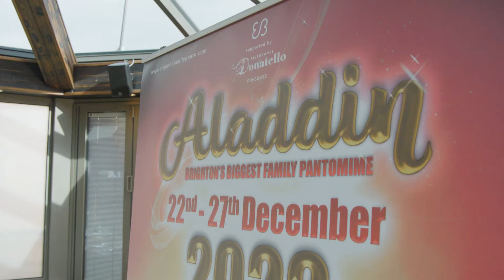Aladdin - Brighton Family Panto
Panto season is nearly here, and our wonderful cast can't wait to get started!🌟

Join us at the Brighton Centre from the 22nd to the 27th of December to see Aladdin in full swing 🧞‍♂️